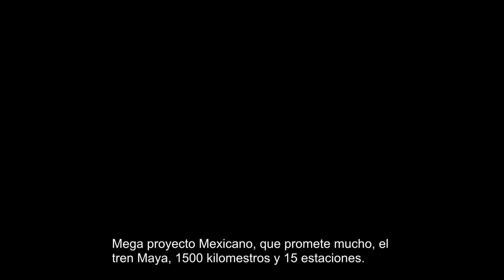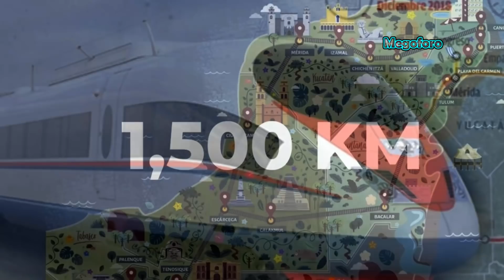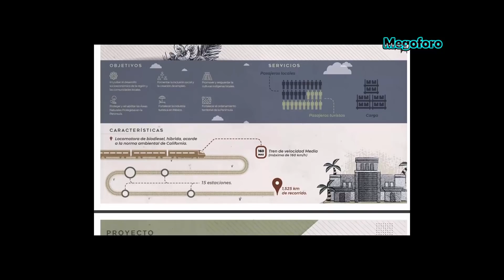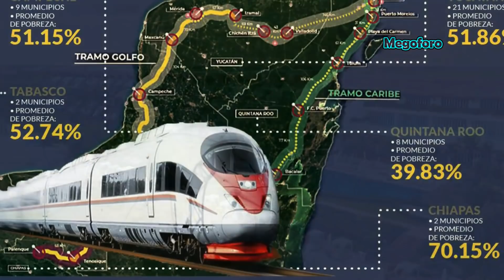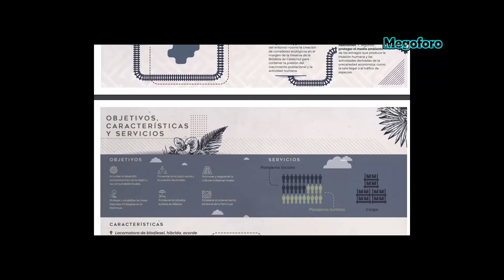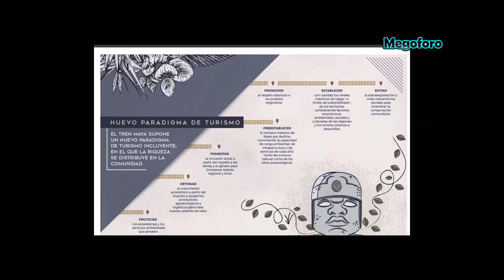El Tren Maya es un Mega proyecto mexicano que promete mucho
Este proyecto se considera que será el principal desarrollo de infraestructura, en la península de Yucatán, te preguntaras, ¿En qué consiste el proyecto?, te diré que